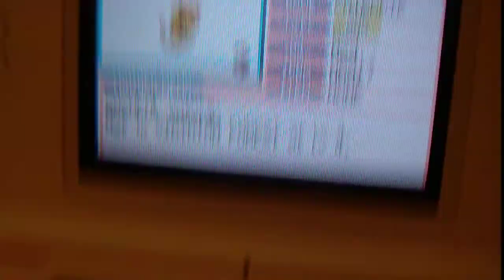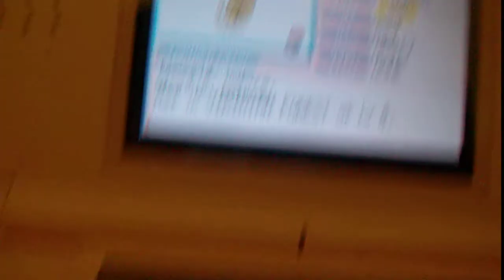(LOST) Shiny Caterpie on Leafgreen! Random Encounter!!!! :D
*This shiny has been lost in my broken Black version. feelsbadman*

This is my second shiny for the Shiny Allstar Fall Tournament!

I got this shiny literally 20 minutes after shiny Rhydon on Rumble! Given the luck that I was currently having on my handheld games, I decided to switch things up a bit. I decided to switch from SRing for Omanyte to encountering in Viridian Forest on leafgreen. After preparing myself for a long hunt, I went to the forest and did my first encounter... I was mesmerized as the golden caterpillar moved across the screen! :O After staring at the screen for 5 minutes, I crazily jumped for joy around the house, then recorded this video. Makes me wonder if the next Omanyte would have been shiny...

Nature: Bashful (3rd neutral nature on this file, out of 4 shinies haha)

IVs: (Due to low lvl, they aren't the most specific lol)

HP: 0-9
Att: 0-14
Def: 5-29
Sp.Att: 0-9
Sp.Def: 10-31
Speed: 10-31

As you can see, my Caterpie has more potential to be a defensive shiny as opposed to an offensive one... I'm not complaining, though, since it appeared so unexpectantly! Enjoy the video, guys!